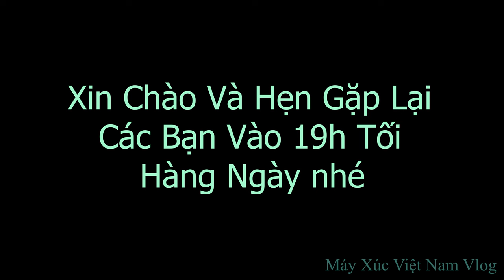Máy Xúc Việt Nam.Tập 1674. Thay Thế Bộ Răng Nhọn Cho Máy Xúc Komatsu Pc 50-2e Để Đào Đất Đá Xít Cứng